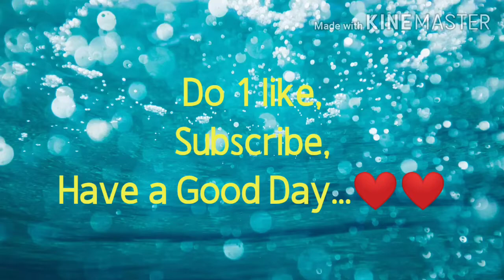😌❄️Meditation💆❄️ Relaxing🧖DeepSleep❄️😴...💤Super power Piano🎹 music with snail 🐌||2 minit Refresh.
"Rebirth" by Juan Sanchez is Free to use on YouTube videos.